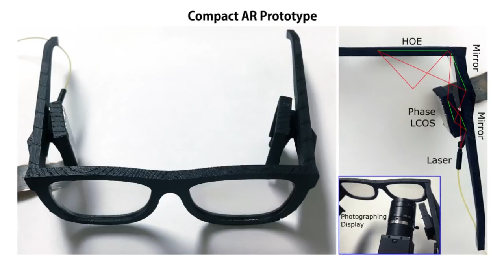World's largest wind farm gets rolling | ICYMI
Today on In Case You Missed It: Danish power company Dong Energy (yes, really) has started up the world's largest wind farm in Liverpool Bay. The farm consists of thirty-turbines in total, with each standing more than six stories tall and capable of producing eight megawatts of power. A single revolution of the massive 262-foot long blades can reportedly produce enough power to support a household for twenty-nine hours. The new farm has twice the capacity of the original Burbo Bank structures in the farm, and the turbines themselves are cheaper to both build and maintain even despite their size.

Meanwhile, Microsoft's Research department has recently move AR and VR innovation forward with the development of a near-eye holographic experience that delivers monoscopic pictures via a pair of standard-shaped eye glasses. The electronics portions of the device still need to be housed on the exterior, however, all the necessary mirrors and the liquid crystal on silicon are contained inside the frame itself. While this is far from a final solution, it does get us one step closer to having a holographic display on a headset that is comfortable enough to be worn long term -- something that could be useful for a variety of purposes in medical, software and technology fields.

As always, please share any interesting tech or science videos you find by using the ICYMI hashtag on Twitter for @mskerryd.